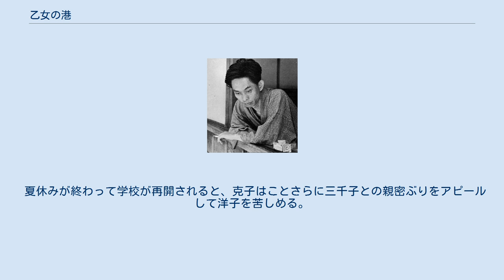乙女の港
『乙女の港』（おとめのみなと）は、川端康成名義の長編小説。
川端の少女小説として連載発表されたが、今日では、当時川端に師事していた新人の主婦作家・中里恒子（佐藤恒子）の草稿に、川端が校閲・加筆指導・手直しをして完成させた共同執筆の合作だったことが判明している作品である。
「花選び」「牧場と赤屋根」「開かぬ門」「銀色の校門」「高原」「秋風」「新しい家」「浮雲」「赤十字」「船出の春」の全10章からなる。
 横浜のミッション系女学校に通う女学生たちの交友関係を綴った作品で、上級生と下級生が擬似的な姉妹となって交際するという、当時の女学生の間で広く行われていた エス (sisters-in-law) という風習について描かれている。
なお、作品の舞台は明確には書かれていないが、地名や風景描写から横浜市であると考えられている。
 1937年（昭和12年）、少女向け雑誌『少女の友』6月号から翌1938年（昭和13年）3月号にかけて10回連載され（挿絵：中原淳一）、同年4月1日に実業之日本社より単行本刊行された。
正確な発行部数は不明だが、初版から5年目で47刷に達しており、連載から初版刊行までの期間もすぐで、当時の人気ぶりが窺える作品である。
 『乙女の港』は川端康成の単独作として発表された作品だが、新版『川端康成全集 補巻2』で発表された中里恒子との往復書簡で、中里の草稿に川端が校閲・加筆指導・手直しをして完成させていたことが示唆されており、中里の才能を早くから認めて「執筆指導」していた川端と、中里が川端に全幅の信頼を寄せて「下書き」をしていたことが窺われ、共同執筆の合作だったことが今日判明している。
問題となっている川端と中里の書簡のやり取りは以下のようになっている。
なお、中里の草稿の一部は死後の1989年（平成元年）に見つかっている（神奈川県近代文学館所蔵）。
 1937年（昭和12年）9月14日付、川端康成から中里恒子へ 乙女の港はだんだん文章が粗くなり、書き直すのがむつかしく、書き直すといふことは、うまく参りませんゆゑ、なるべく初めの調子でやつていただくと助かります。
お書きになるのにもし興が薄れてゆくやうでしたら、早く切り上げ、別のものをまた連載するやうにしても、こちらは結構ですが、受けてゐる様子ゆゑ、なるべく続けていただきたいと思つて居ります。
三千子は港に帰つて、洋子の心の戻るのに少し曲折あり、この三角関係少しモメタ方が、つなぎやすいかと思ひますがいかがですか。
克子の天下あつてもよいかと思ひます。
 — 川端康成より 1937年（昭和12年）9月18日付、中里恒子から川端康成へ 乙女の港お言ば通り注意いたしませう。
どんな風に書いても、うまくなほして下さる　こんなわがままな考へ方が私にあるからかもしれません。
 一回分終り　二回めの十枚まですすみましたがお手紙拝見してなほすつもりになりました。
廿二日頃まで――もし間にあはねば一回分だけお送りいたします。
 — 佐藤恒子（中里恒子）より 1937年（昭和12年）10月16日付、川端康成から中里恒子へ 軽井沢が二度続き、話の進みもヤマも前と余り変りませんので、少し工夫して、大分書き変えました。
戦争は入れないこととし、戦前のつもりにしたいと思ひますがいかがですか。
最初のやうな調子でなるべく願ひます。
 — 川端康成より 1938年（昭和13年）9月17日付、中里恒子から川端康成へ けふ少女之友買ひ、花日記にかかります。
これは自分でも書いてゐてたのしみです。
勿論虚構の人物ですけれどもその人物に私の思つてゐることをみんなさせてゐるせいかもしれません。
 — 佐藤恒子（中里恒子）より こういった経緯のある『乙女の港』について、川端が筋を指示して中里が書き、川端が徹底的に手を入れている作品であるから中里の代作ではないとする内田静江のような意見に対して、小谷野敦は、筋立てが中里のものだと推測して、中里恒子作と表記すべきだと主張し、川端作として刊行する出版社を批判している。
 下條正純は、これらの資料からは、どの程度が中里の筆によるのかは不明であるが、中里が横浜市のミッションスクール・横浜紅蘭女学校の卒業生であることから、中里自身の体験に基づく女学生文化や女学生の言語を下敷きにした描写が...